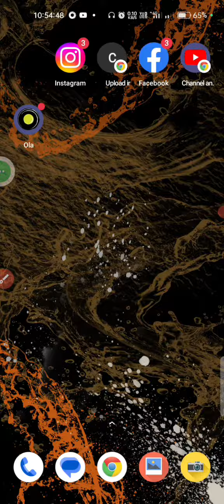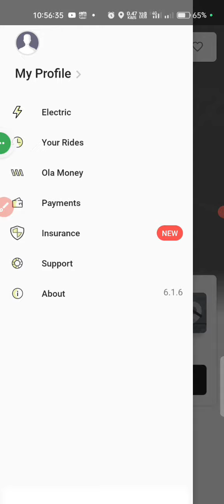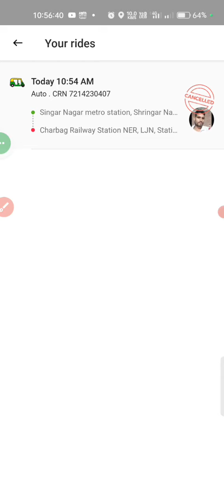Ola Cab Cancel kaise karen | how to cancel ola cab booking | Ola app se cab cancel kaise kare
Rohan hub
Rohan Study Centre
Rohan centre
Rohan STD
Rathore studyhub
Study with Rohan ओला कैब बुक,ओला कैब बुक करने का सही तरीका 2022,ओला कैब ऑनलाइन,ओला कैब बुक करने का पूरा तरीका 2022,ola कैब बुक करने का सही तरीका,ओला कैब बुक करने का पूरा तरीका,ola ऑटो बुक करने का सही तरीका,ola bike बुक करने का सही तरीका,उबेर कैब बुक करने का पूरा प्रोसेस,ब्लैक कॉफी बनाने का सही तरीका,मोबाइल से ओला कैब कैसे बुक करें,छतरी वाले का सफलता,ola bike कैसे बुक करें,सीखे ola cab कैसे बुक करते है,ola cab 2023,2023 black co..,ola auto booking 2023

अगर आप कोई भी मोबाइल रिचार्ज या अच्छी AEPS कम्पनी का ID चाहिए तो नीचे लिंक पर क्लिक करके फॉर्म भरें जल्दी ही आपसे संपर्क किया जायेगा |

1-A2Z Suvidhaa
2-Dogma Soft Limited
3-Abhay Pe - Only
4-Ezee Pay
5-BharatPay
6-Jan Seva Kendra
7-BigPay India
8-RapiPay
9-AonePay